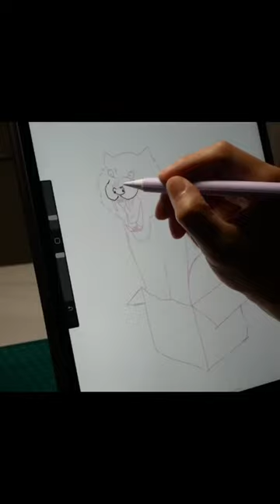Zombie Tiger in Real Life 😱 By ATK Army